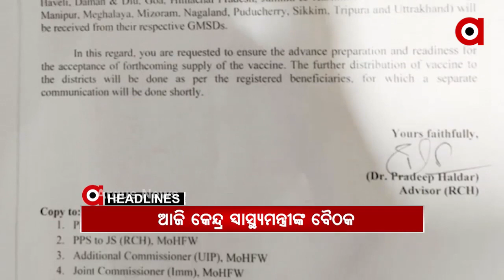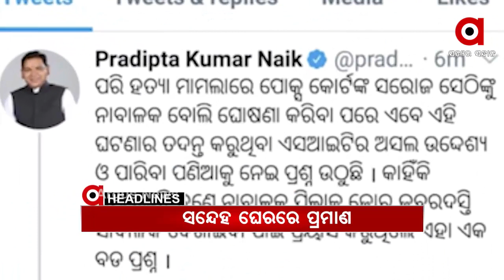Headlines 9am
ମାହାଙ୍ଗା ଡବଲ୍ ମର୍ଡର ଘଟଣା...
ଓଡ଼ିଶାରେ ବିଜେପି ରାଜ୍ୟ ପ୍ରଭାରୀ ଡି.ପୁରେନ୍ଦ୍ରଶ୍ୱରୀ...
ଅନୁଗୁଳ ଓ ସାତକୋଶିଆ ବନଖଣ୍ଡରେ ଭିଜିଲାନ୍ସ ଚଢାଉ...
ଖୁବ ଶୀଘ୍ର ସାରା ଦେଶରେ ହେବ ଟୀକାକରଣ...
ସନ୍ଦେହ ଘେରରେ ପ୍ରମାଣ...
ହୀରାକୁଦରେ ପକ୍ଷୀ ଗଣନା ଆରମ୍ଭ...
ସମ୍ବଲପୁରର ବିଭିନ୍ନ ମଣ୍ଡିରେ ଅଚଳାବସ୍ଥା...